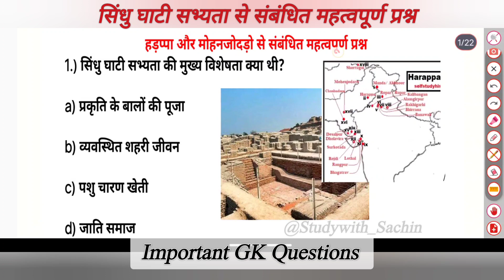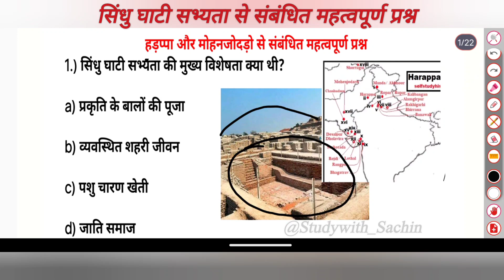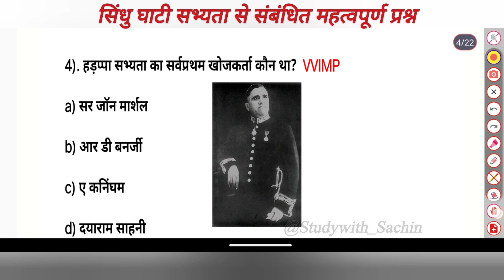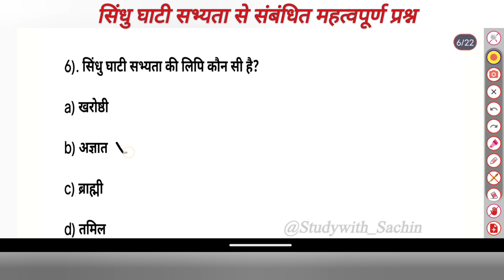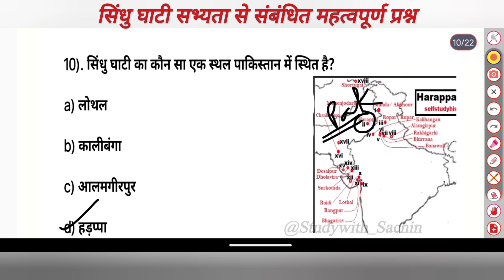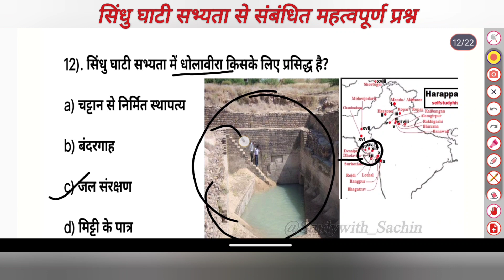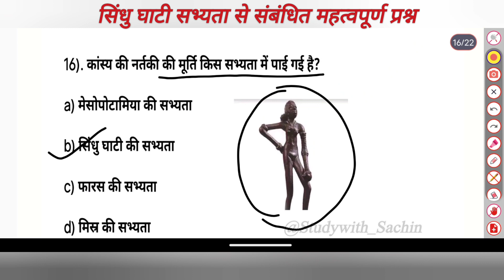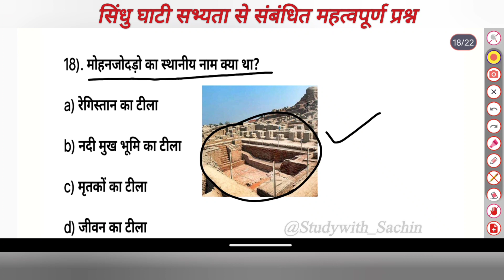सिंधु घाटी सभ्यता के महत्वपूर्ण प्रश्न।